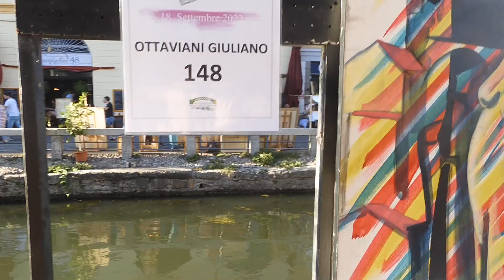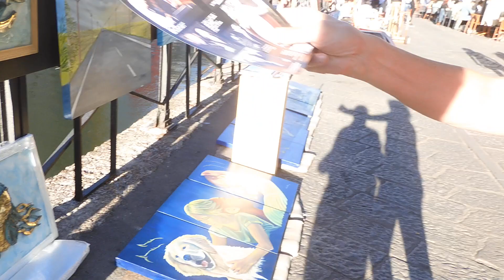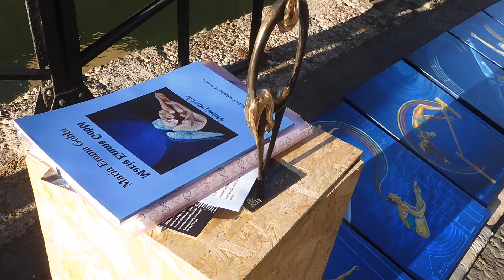MARIA EMMA GOBBI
18 settembre 2022
ARTE SUL NAVIGLIO GRANDE